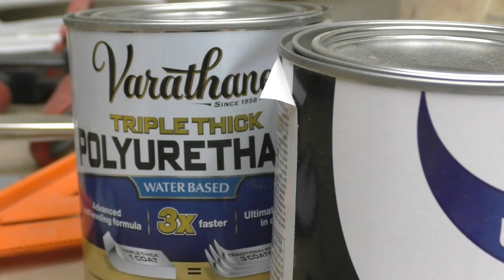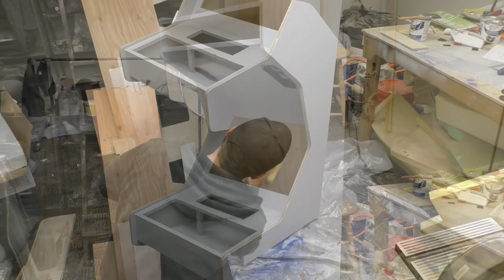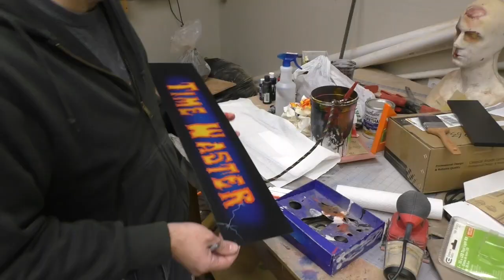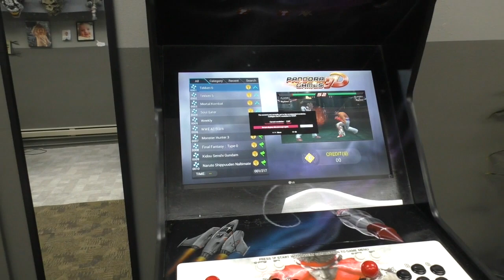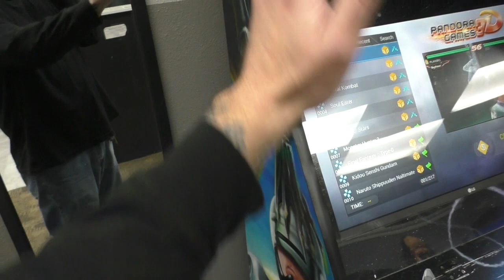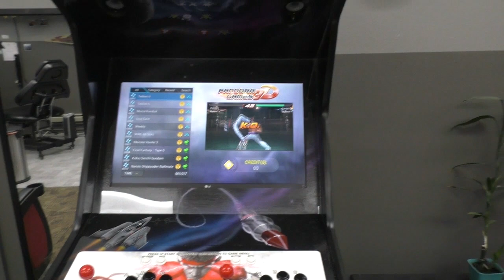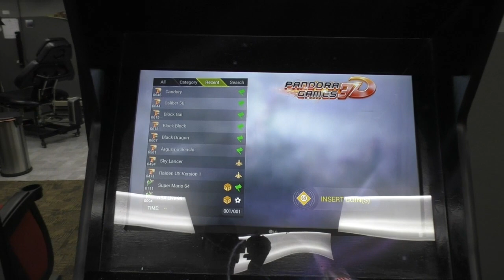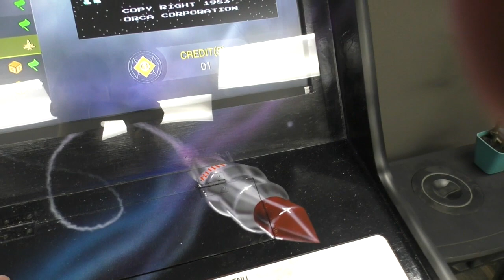Arcade cabinet painted and fired up!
I finally got my multicade cabinet painted and taken for a spin! I think it turned out awesome. A few characters from some of my childhood favorites ended up mixed together on the artwork like Goro from Mortal Combat, Robocop and a xenomorph. But not all of them so, i might have to build another one soon.